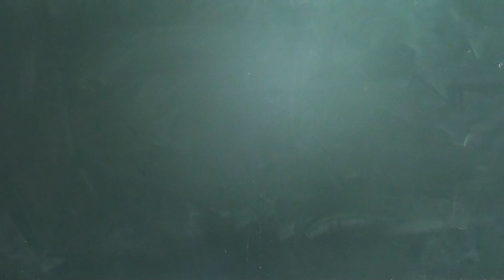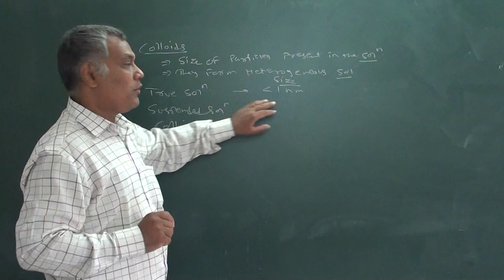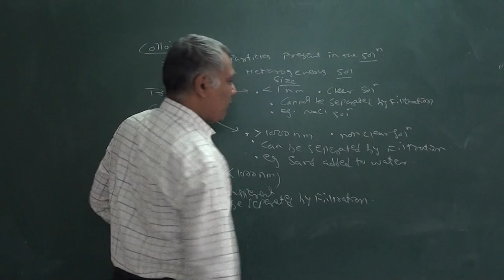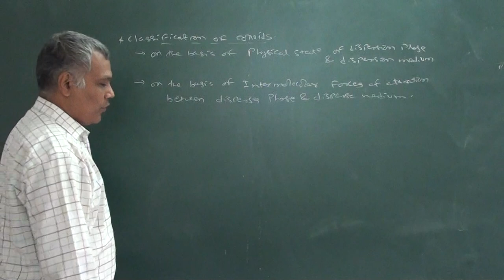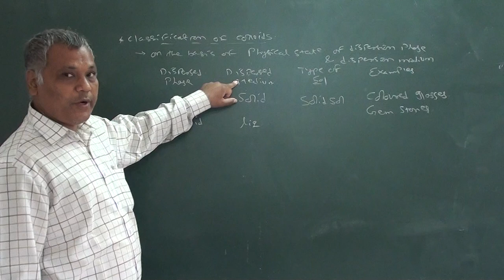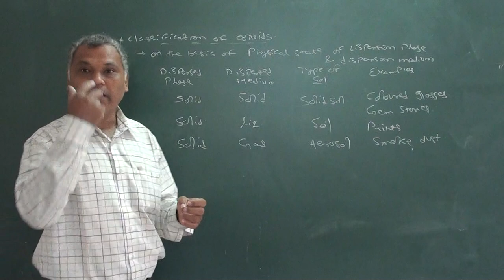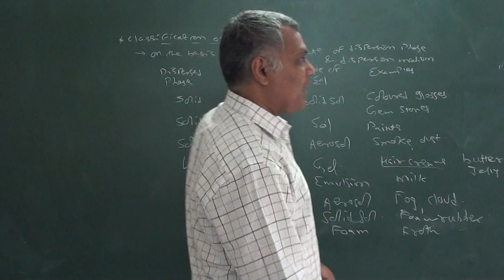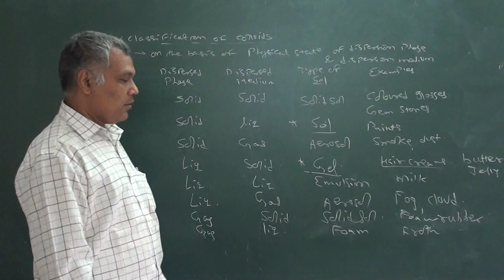Chemistry Std XII (Eng Med) By R.G.Parikh Ch-5 Lecture-4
Colloids, Classification of colloids based on type of dispersion phase and dispersion  medium